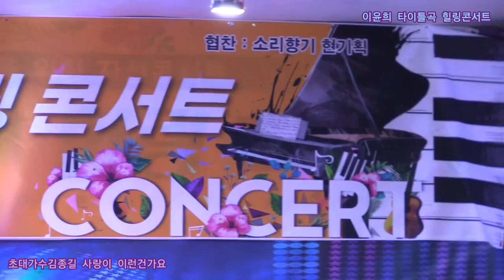초대가수김종길 사랑이 이런건가요 원곡설운도 영화배우겸 가수이윤희 타이틀곡 힐링콘서트